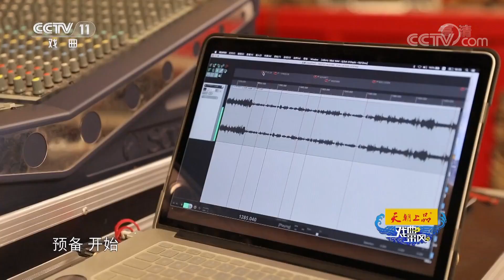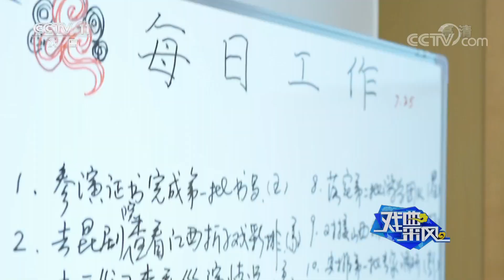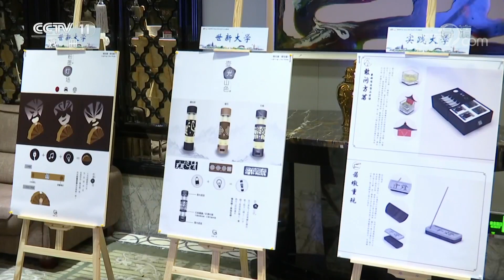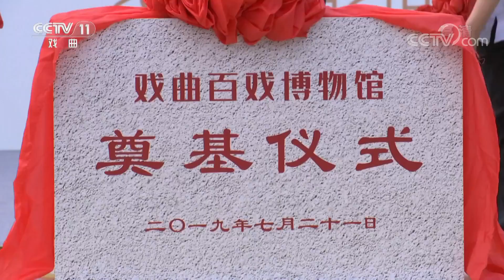《戏曲采风》 20190914| CCTV戏曲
本期节目主要内容：
    中国京剧像音像工程《女起解》在京杀青；2019戏曲百戏（昆山）盛典展演侧记（上）。